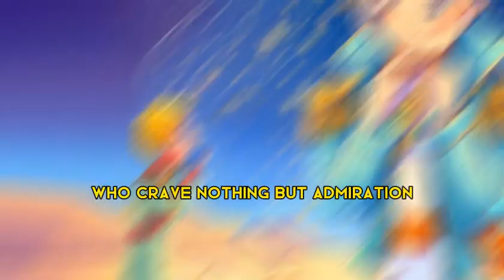The Little Prince Chapter 8 Abridged | Echoes of Vanity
All video and audio content is AI generated

First Paragraph:
"Venture further into 'The Little Prince's' universe with Chapter Eight of our abridged and illustrated series by Antoine de Saint-Exupéry. This chapter unveils more of the Little Prince's encounters with the bizarre and narrow-minded adults inhabiting various planets. The first to feature is a vain man, obsessed with admiration and recognition for his beauty and wealth, a character that the Little Prince finds both amusing and pitiful."

Second Paragraph:
"Another encounter is with a drunkard, engulfed in his cycle of drinking to forget the shame of his drinking, an endless loop of sorrow. These stories, seen through the eyes of the pure-hearted Little Prince, reveal the loneliness and emptiness of such existences. His journey through these planets becomes a reflection on the absurdity and triviality of the adult preoccupations, contrasting starkly with the meaningfulness and simplicity he cherishes."

Final Paragraph:
"Join us as we ponder the Little Prince's growing disillusionment with the adult world, a world so out of touch with genuine value and beauty. How do these stories resonate with your understanding of what truly matters in life?